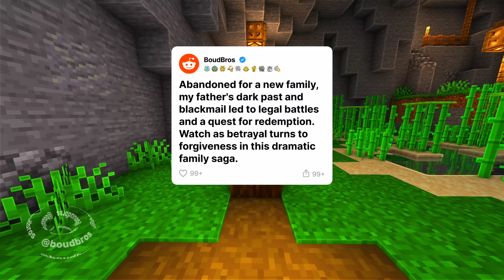My Father Abandoned Me for His Stepchildren: A Dark Secret Revealed.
Abandoned for a new family, my father's dark past and blackmail led to legal battles and a quest for redemption. Watch as betrayal turns to forgiveness in this dramatic family saga.